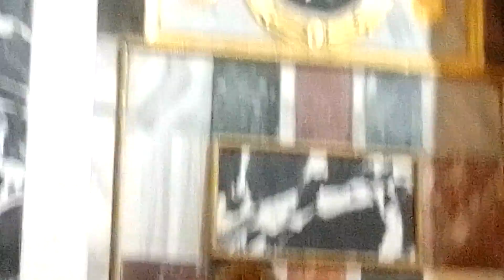من هم الثلاثة رهط اللذين دخلو يسألون النبي؟ درس لامام المسجد الأقصى مع عماد زبد2022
من هم الثلاثة رهط الذين سألوا النبي محمد عليه السلام ؟درس ديني لامام المسجد الأقصى مع عماد زيد 2022
هذه القناة تقدم محتوى ديني وقرأت كريم ولقاىات. اسىلة دينية في الشارع وبث مباشر دعم القنوات الصغيرة
الإما عليك سوى الانتساب إلى هذه القناة للاستفادة من المزايا: